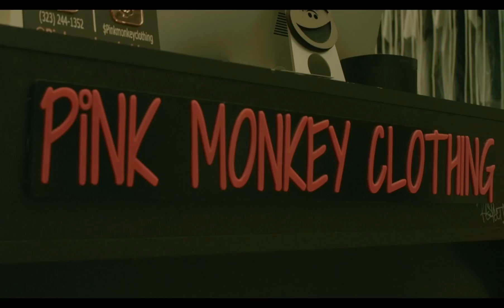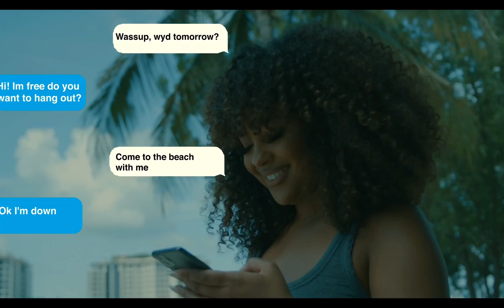Koly P - Pimpin101